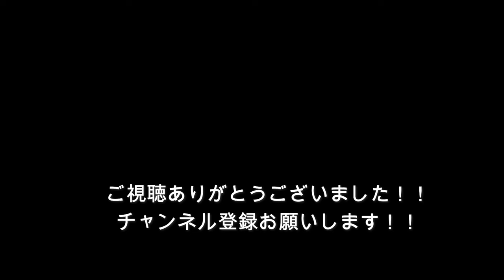【激闘】遠藤航 Playing Analysis Digest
Kai Football Analysis